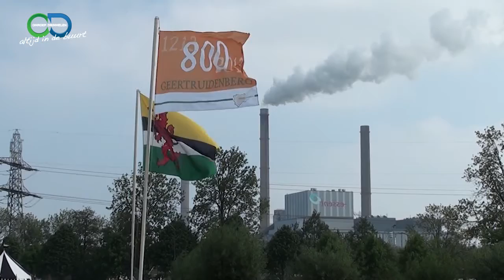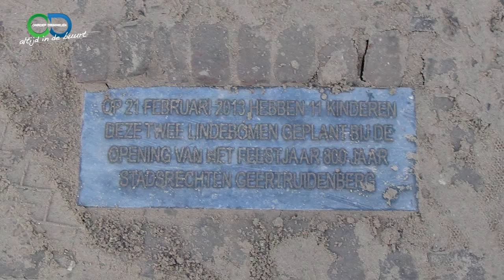Geertruidenberg 2013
800 jaar stadsrechten Geertruidenberg. Reden voor een feest.